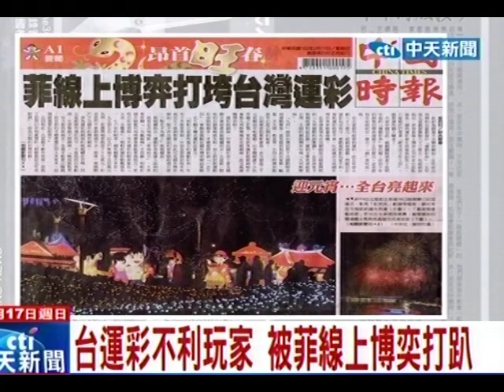中天新聞》台運彩不利玩家 被菲線上博奕打趴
中天新聞》政府為掃蕩不法博弈網站，5年前由得標的北富銀發行「運動彩券」，5年後北富銀卻慘賠83億元。有經銷商指出，菲律賓線上博弈公司早來台設點搶食，國內運彩被Ｋ得毫無招架之力，只能眼巴巴看著「肥水流入外人田」，錢都讓外國人賺走。